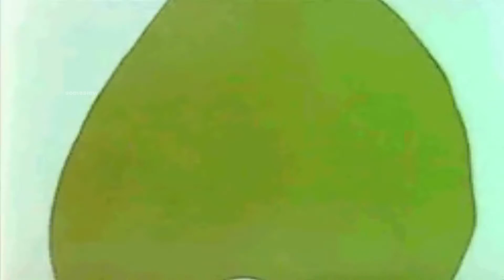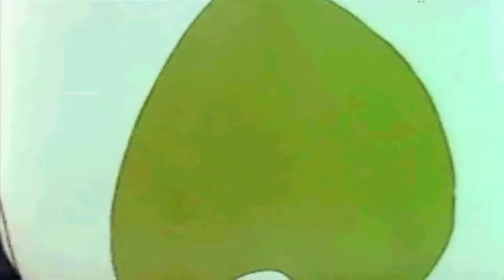Playboi Carti - love hurts ft. Travis Scott ( 𝘚𝘭𝘰𝘸𝘦𝘥 + 𝘳𝘦𝘷𝘦𝘳𝘣 )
You can always request songs :)

Playboi Carti - love hurts ft. Travis Scott Lyrics:
[Intro: Playboi Carti]
Got my nigga Zorrs in this bitch
Blatt, slatt, blatt, slatt, slatt, woah (Cash, cash)
Woah, woah, woah, slatt

[Chorus: Playboi Carti]
Uh, okay (Yeah), shawty know what's up (Woah)
Shawty want a rockstar, huh (What? What?)

Walk in that bih' with my toolie (What?)
Walk in that bih' with Lil Uzi, ooh
These bitches, they bitin' they lip, they choosin', ooh
Lookin' like groupie (What, what?)
Fuckin' that bih' in my coupe, ooh (Okay)
Fuckin' that bih' in the lot, ooh
Fucking that bih' in the spot, ooh, uh
Polka dot, ooh
All of these hoes, they mine, ooh
All of this jewelry, it mine, ooh
All of these bitches, they mine, ooh, uh, ooh, uh
Feel like Big Sean, yeah, ooh
Look like a don, yeah, ooh
Fuckin' this bitch (What, what?)
I swear she be lying (What, what?)
White on rice (Rice)
Diamonds ice (Ice)
Came through with the ice (Uh)
I'm Lil Boat with the Sprite (Lil Boat)
Lil Boat, dynamite (Cash)
She gon' blow tonight (Carti)

All of these flows is mine
All of these hoes is mine
Shawty want a rockstar, okay
Shawty want a rockstar, La Flame
I been out spendin' it loosely
Bigger the diamonds, I'm juicy
Fuck with the G's, it's Gucci
I been out livin' unruly
Yeah, board the jet
All of them hoes is wet
Yeah, private flex, yeah
Never dip on the set
Drank, don't do wine, got two hoes in a bind, yeah
Ass on rewind, put the cash on her spine, yeah
Fill me up, double cup, yeah

Okay, shawty know what's up
Shawty want a rockstar